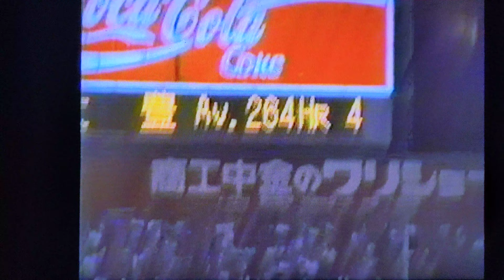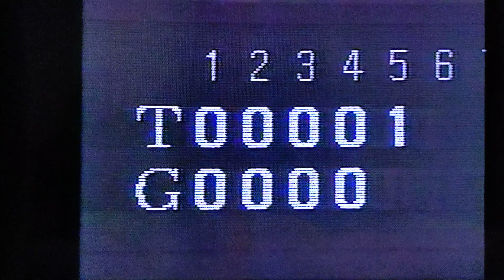92阪神⑩２本塁打共演の八木オマリー(投手桑田)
新庄剛志プロ初満塁本塁打(投手小松)
八木左右に本塁打
オマリーも左右に本塁打
新庄とどめの本塁打で桑田をKO